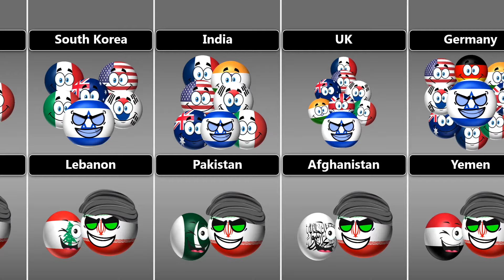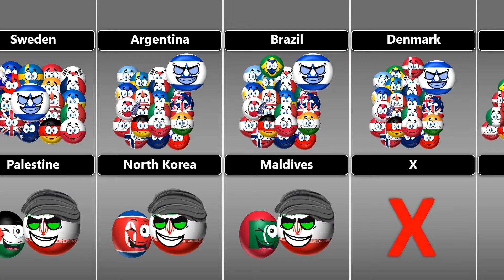Team Iran VS Israel | Who Has More Powerful Friends [Countryballs]